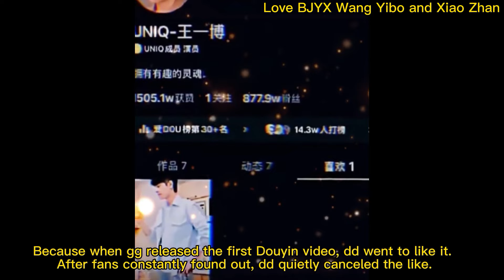OMG. dd liked a comment from CP fans that BJYX is real.